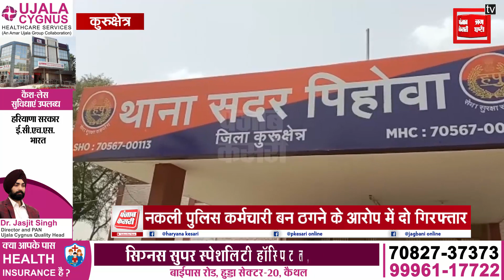नकली पुलिस कर्मचारी बन ठगने के आरोप में दो गिरफ्तार, कोर्ट ने भेजा 2 दिन के पुलिस रिमांड पर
कुरुक्षेत्र की पिहोवा सदर पुलिस के हाथ बड़ी कामयाबी लगी है। नकली पुलिस कर्मचारी बनकर लोगों को ठगने वाले गिरोह के दो व्यक्तियों को पुलिस ने गिरफ्तार किया है।